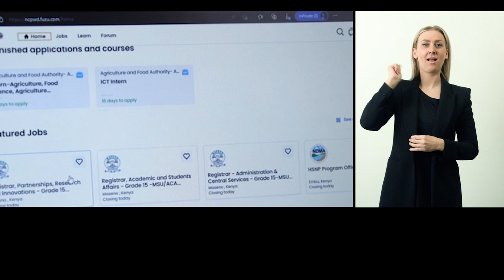Safaricom, NCPWD and i2i: NCPWD Career Portal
The National Development Fund for Persons with Disabilities in Kenya, launched the NCPWD Career Portal in 2020 with support from mobile operator Safaricom. This offers personalized job recommendations and learning opportunities, and by mid-2022 had been used by more than 5,100 job seekers and 327 employers.